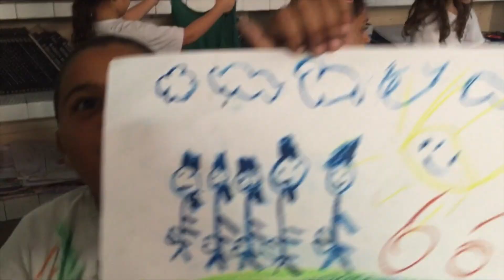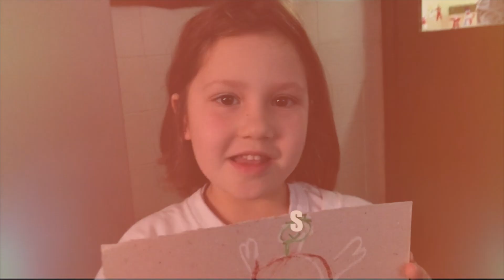Momentos Arte é vida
Vídeo que retrata os conteúdos das turmas de artes do primeiro ano do Colégio Pedro II Campus Engenho Novo I em 2015